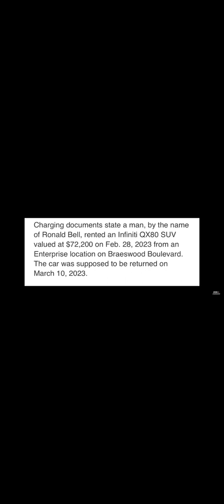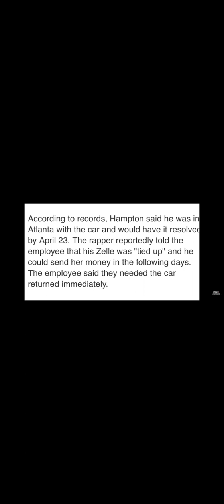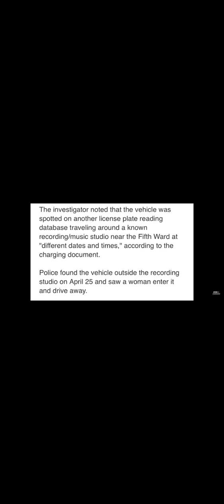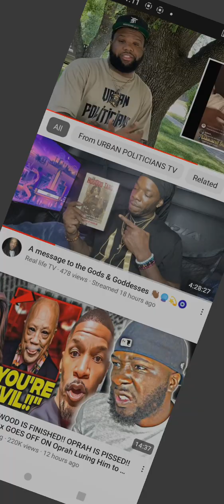Finesse2tymes RESPONDS To His ARREST WARRANT For STOLEN Rental Car In Houston “IM OUTNUMBERED I’m..